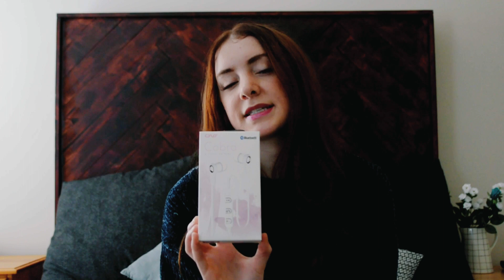What ACTUALLY Comes In A FabFitFun Box...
fabfitfunpartner This is my first unboxing video! I enjoyed most of what came in my Fall Editor’s box but a few of the items I could live without. Watch the video to see what I loved and what I didn't!
Get $10 off your first FabFitFun Box using the code "MADDIELOVES."
p.s I just realized I spelled my Instagram handle wrong on the video... Yikes! Its @maddiewilsonmusic

All opinions are real and my own.